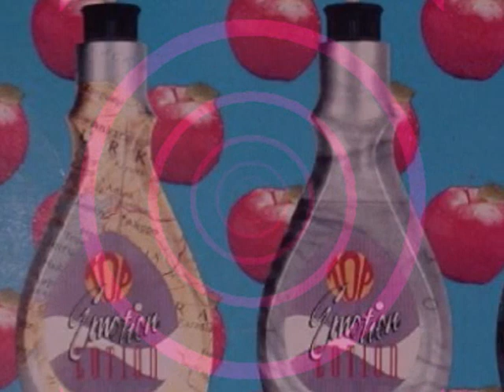TOP-Love by demand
fantastic band from Liverpool..sadly split up not long after, taken from there 1991 album "Emotion Lotion"